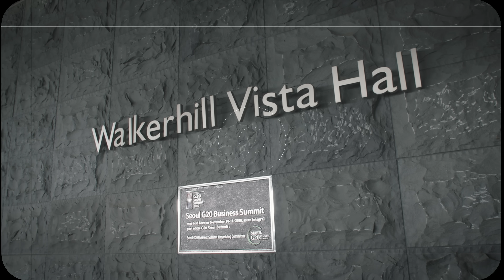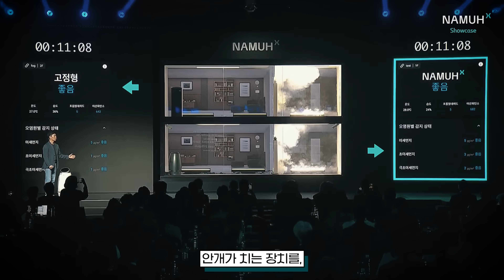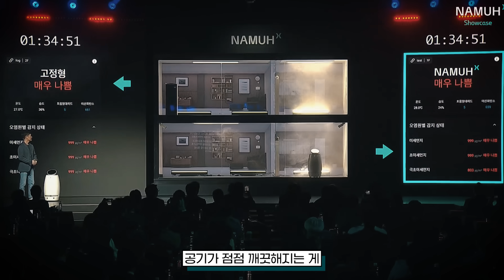곧 출시되는 이 로봇, 'OO'이 다르다!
웰니스 로봇? 나무엑스 쇼케이스 후기